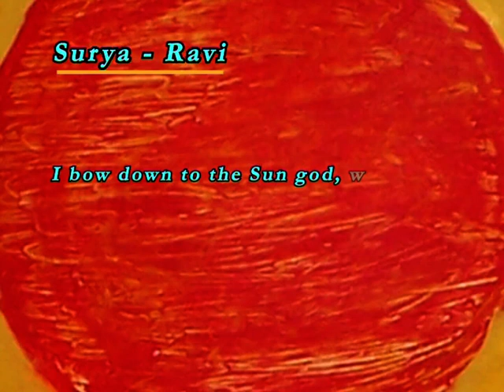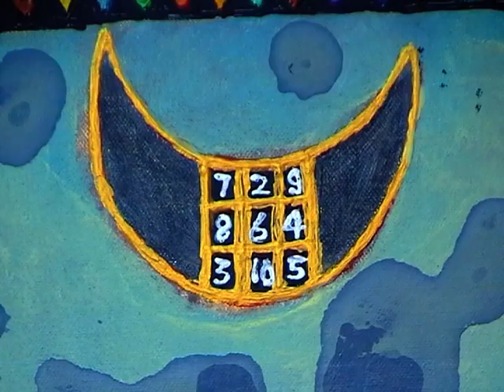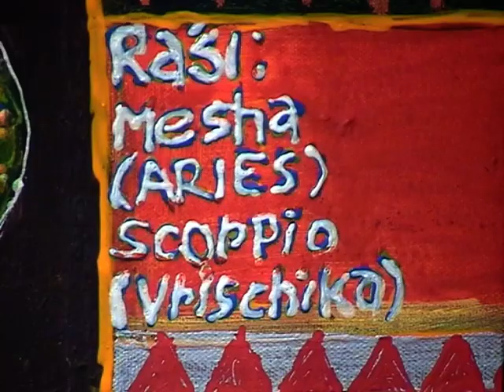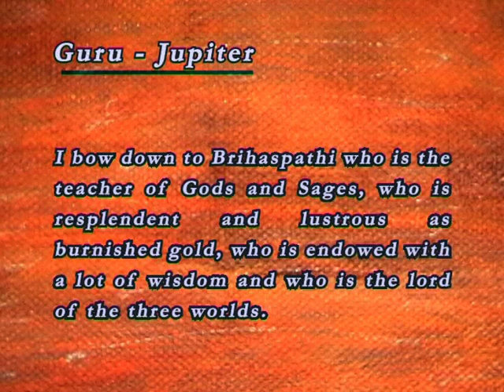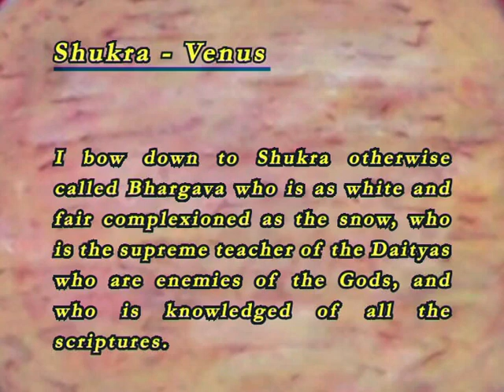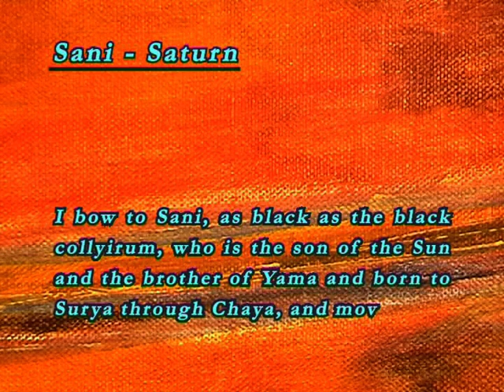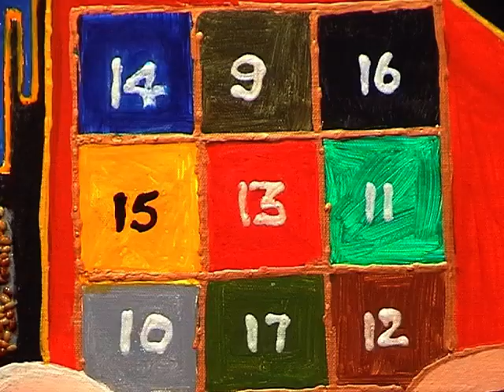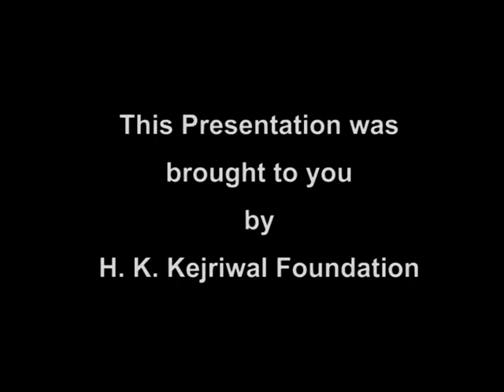Navagraha Mandala by HN Suresh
HN Suresh's Navagraha Mandala, the series of ten paintings representing the nine planets individually and collectively is a purely aesthetic expression.  Irrespective of the factual and mythical nature of Grahas and their influence on human beings will be certainly enjoyable for, true art is always beyond the relative realms of good and bad.  It is bliss and bliss alone.